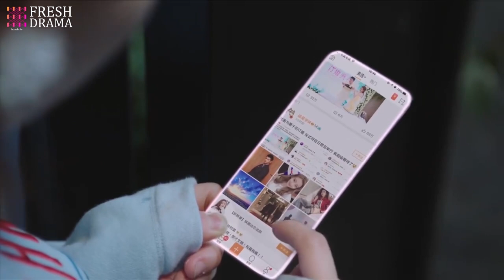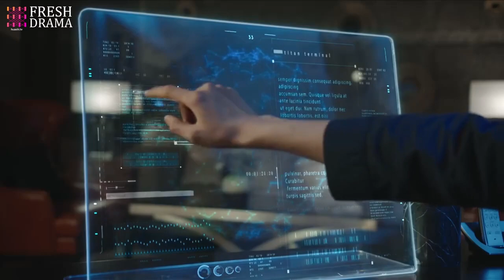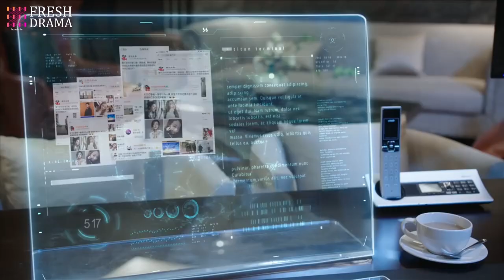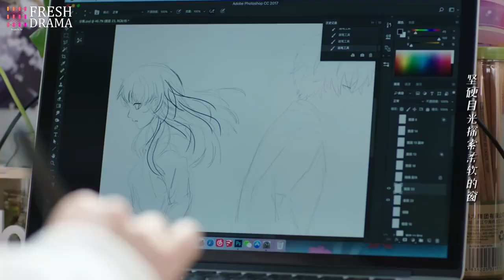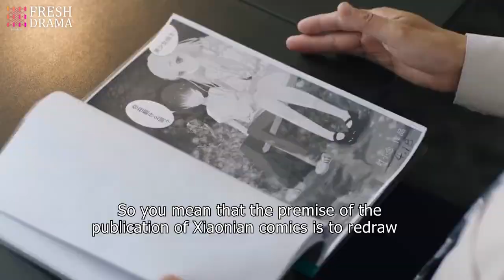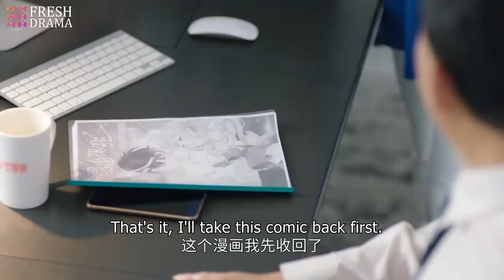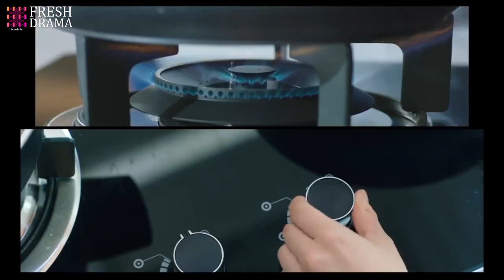【Multi-sub】Hold On My Paranoid CEO EP03 | Tong Mengshi, Wang Herun | CDrama Base